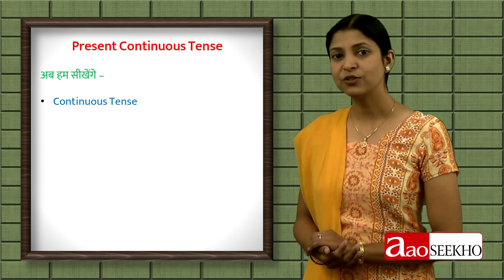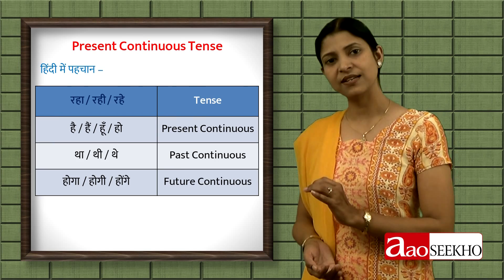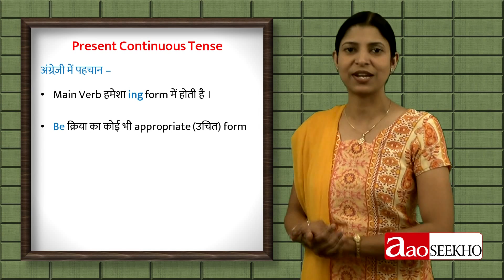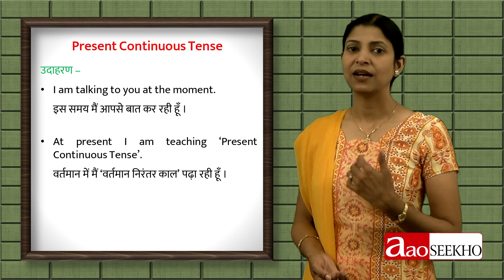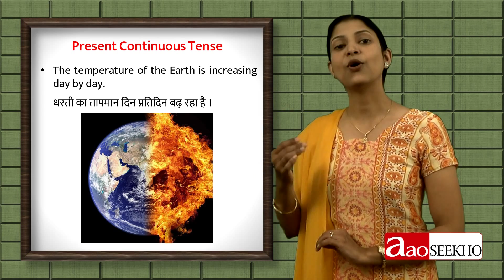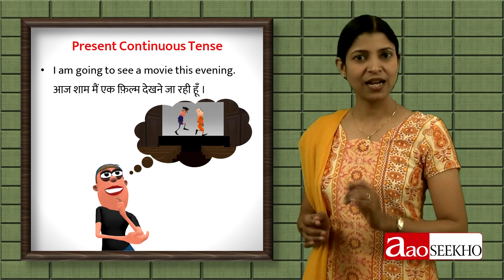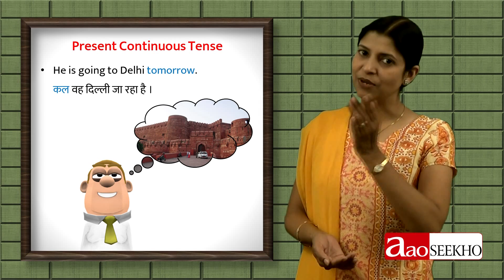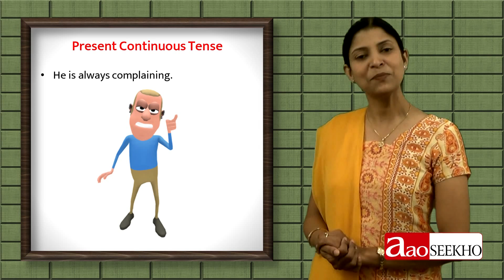19 - Beginners' English Grammar - Present Continuous Tense 1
इस वीडियो की विषय - वस्तु है Present Continuous Tense यानी अपूर्ण (निरंतर) वर्तमान काल । इसके स्ट्रक्चर से लगाकर उपयोग तक सब कुछ अच्छे उदाहरण देकर सरलता से समझाया गया है ।
Present Continuous Tense is the subject matter of this video. Right from structure to the uses all about this tense has been simplified with the help of good examples.